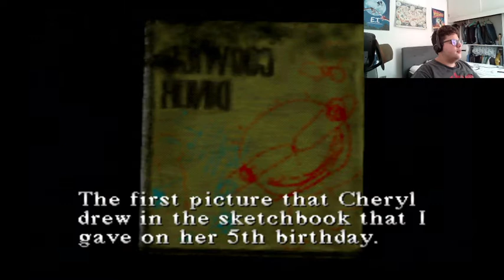Silent Hill, Llegamos al pueblo fantasma en busqueda de nuestra hija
Nuevo gameplay para el canal, en esta ocasion comenzamos el silent hill, un gran clasico de la PS1

-DarkWatch-